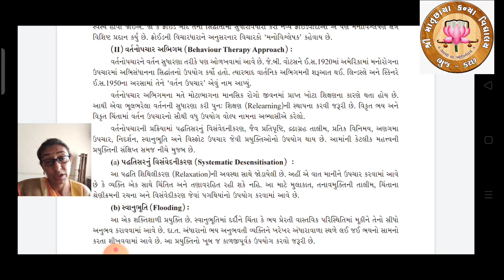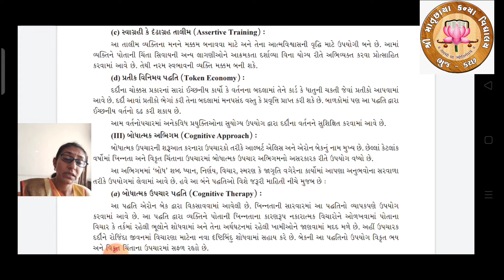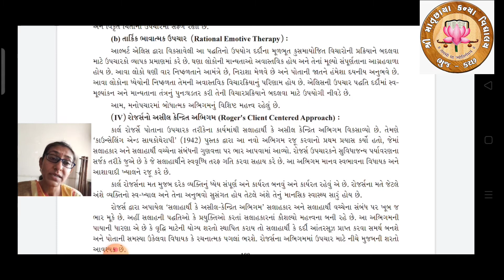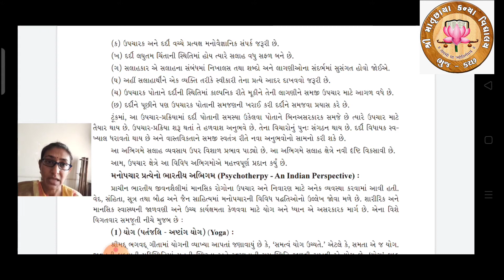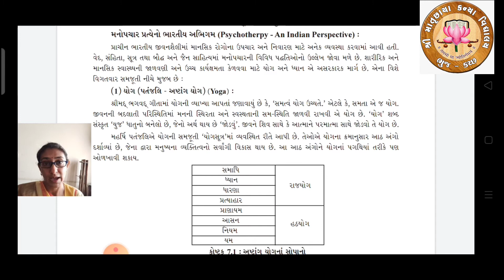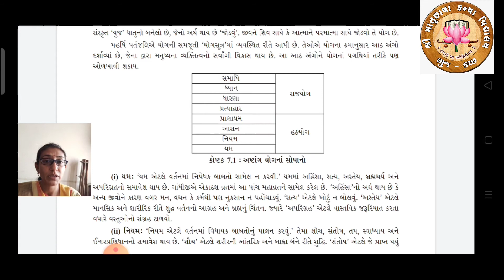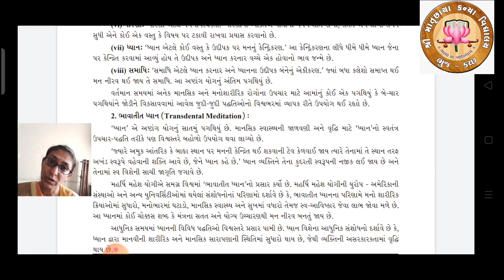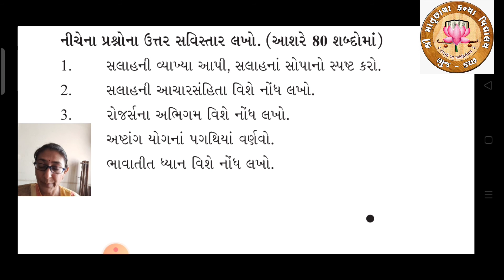Part 3 - STD 12 - PSYCHOLOGY - Chap. 7 -સલાહ અને મનોપચાર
STD: 12
Sub: મનોવિજ્ઞાન
Video Sr. No: 26
Topic : મનોપચાર અભિગમ
Teacher Name: Shree Gayatriben Pandya